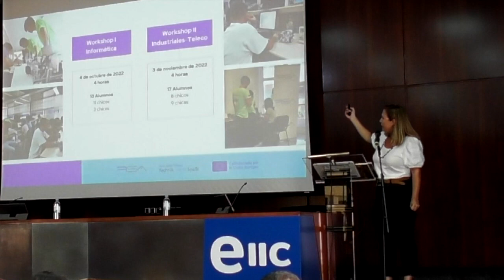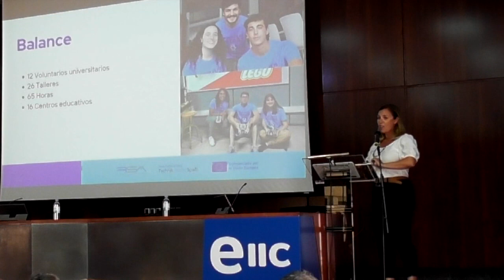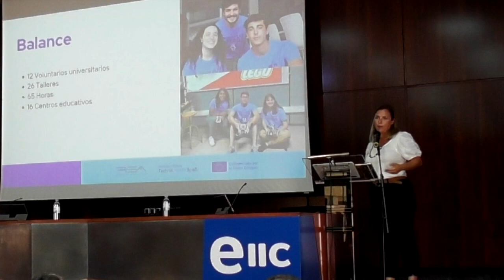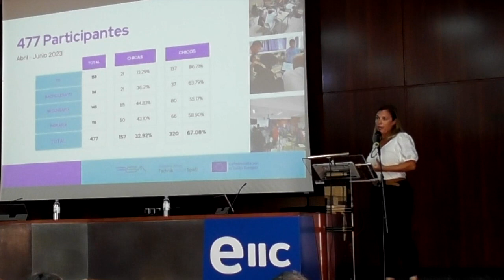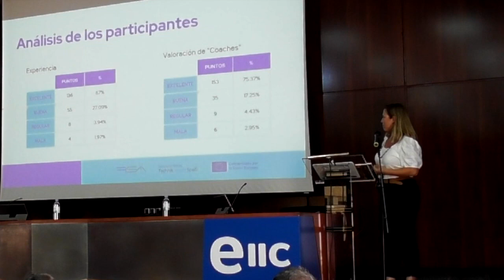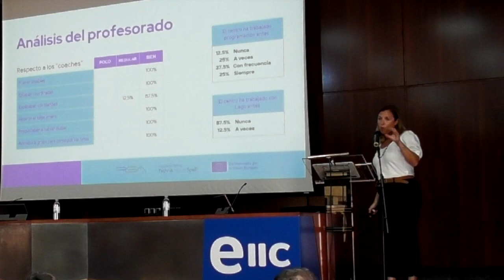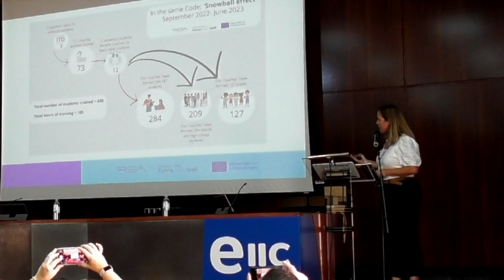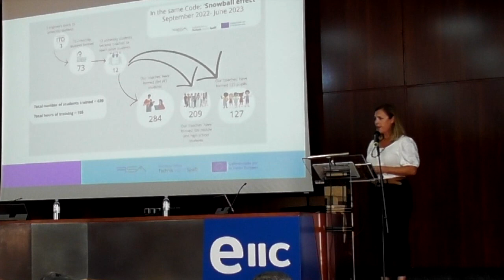Presentación de Proyectos Educativos STEAM en la EIIC: En el mismo código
Presentación de Proyectos Educativos STEAM en la EIIC:
"En el mismo código" por Nayra Moreno Morales

Charla impartida dentro del VII Taller de Innovación Educativa de la EIIC. Inclusividad y vocaciones STEAM.

Organizado por la Escuela de Ingenieros Industriales y Civiles (EIIC) de la ULPGC y el proyecto co-edu, competencias transversales desde la EIIC para su ecosistema social. Colabora la Fundación Sergio Alonso.
Lugar de celebración: Salón de actos de la Escuela de Ingenieros Industriales y Civiles (EIIC) de la ULPGC. Campus de Tafira.
13 y 14 de julio de 2.023